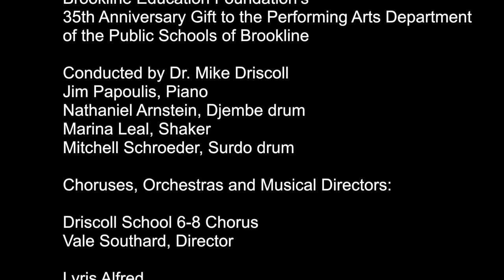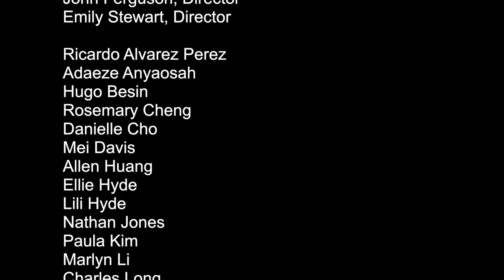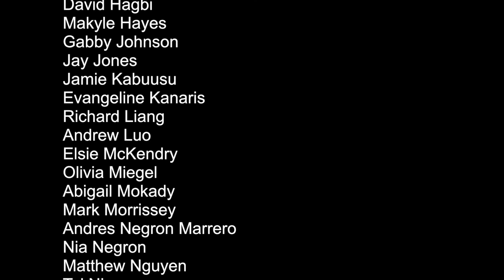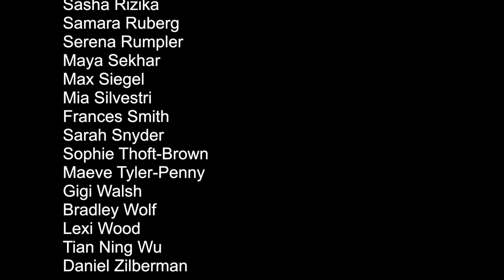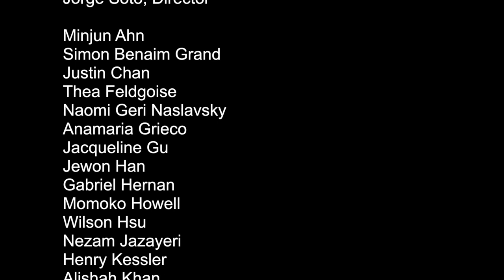Let Us Rise as A People Night One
Brookline High School, Driscoll School, Lincoln School, Heath School, and Baker School chorus and orchestra students perform "Let Us Rise as a People" on January 9, 2018.

Jim Papoulis, one of the most highly sought-after internationally renowned composers, conductors, educators, and producers of music worked together with Brookline Public Schools' 6th- through 12th-grade students to create a moving and inspirational song called, "Let Us Rise as a People," which speaks about learning to listen to one another, bringing our voices together and rising up as a people. This project is part of "The Gift of Music", awarded to the Public Schools of Brookline's Performing Arts Department by the Brookline Education Foundation on the occasion of its 35th Anniversary.

The Brookline Education Foundation is a nonprofit organization dedicated to preserving Brookline’s commitment to excellence in public education. The BEF raises private funds to support innovative teaching, administrative leadership, professional development, and community participation in the schools.

Learn how to help teachers be their best.